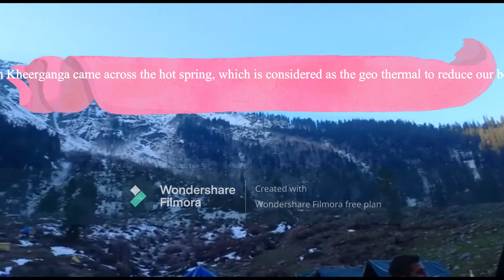Himachal Pradesh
A solo trip to Himachal